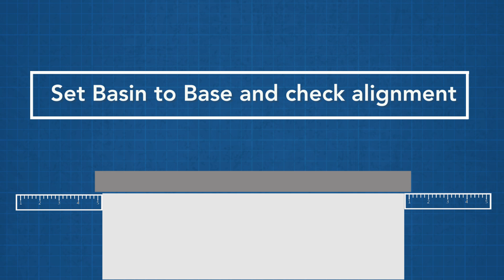How to attach your sink basin to your bathroom vanity